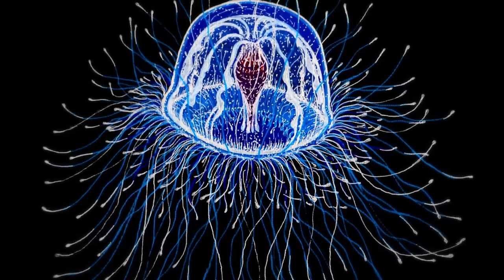15 Incredible Animals With Real Superpowers